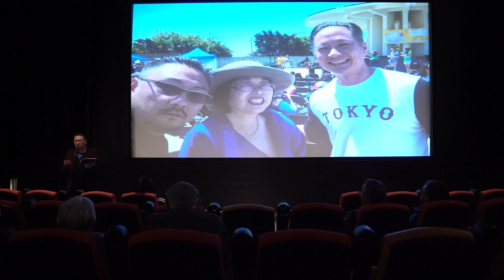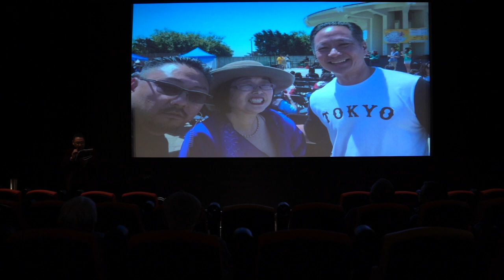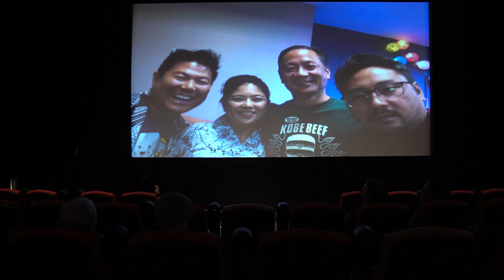Remembering Jeff Adachi at the eighth annual Films of Remembrance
Nichi Bei Foundation President Kenji G. Taguma pays tribute to late San Francisco Public Defender Jeff Adachi, who had passed away hours earlier, at the beginning of the eighth annual Films of Remembrance — a day-long showcase of films on the Japanese American incarceration experience during World War II presented by the Nichi Bei Foundation — on Saturday, Feb. 23, 2019 at New People Cinema in San Francisco's Japantown. The event, at which Adachi was scheduled to appear later that day to present Certificates of Commendation from the City of San Francisco to the filmmakers, was dedicated to the memory of Adachi, a social justice warrior, community activist, filmmaker and supporter of the arts. Adachi was a NichI Bei Foundation Advisory Council member since the organization's inception 10 years ago.